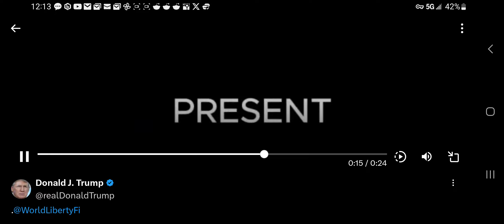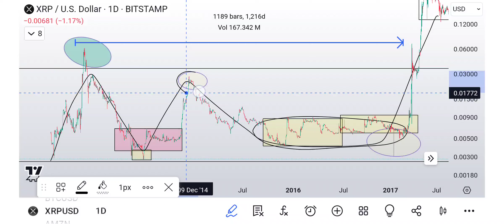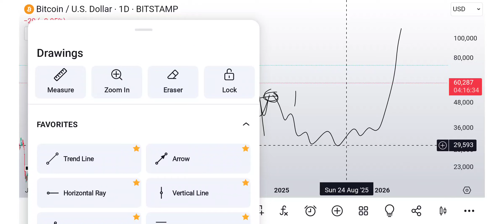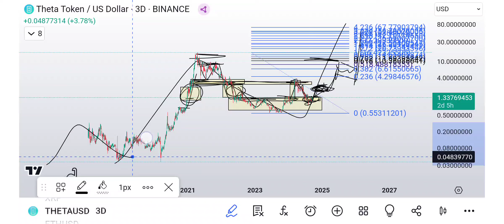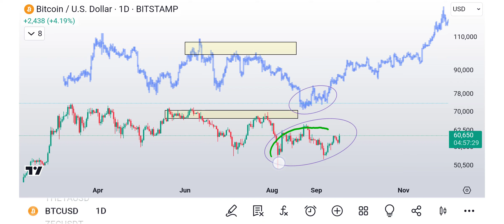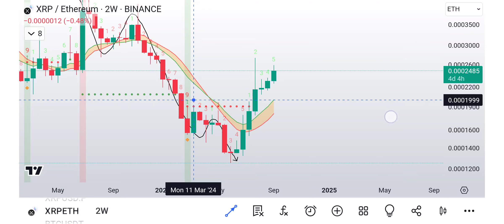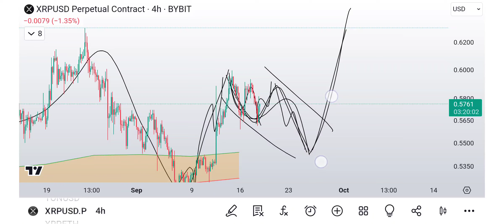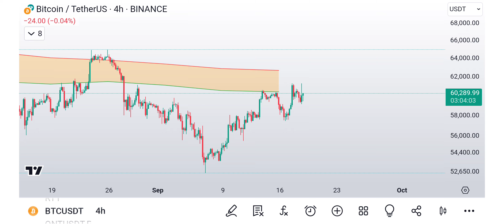Crypto Analysis- Bitcoin XRP THETA still in KEY areas + Bullish FRACTALS Elliott waves and RATE CUTS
let's talk about ideas and what is happening! join me.

XRP
rMev2MaNsfPQPqW1QBN1mxjixg5k6gPSfL
BTC
bc1q7az9uqxyq5pla76hr58lzx0udzm6x4r7n2dk0j

THETA
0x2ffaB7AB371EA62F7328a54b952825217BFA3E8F